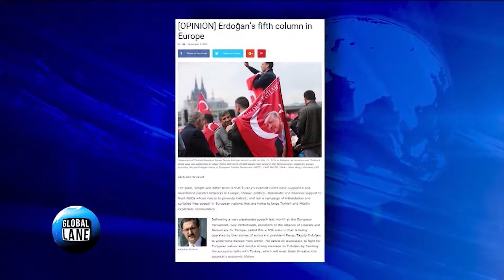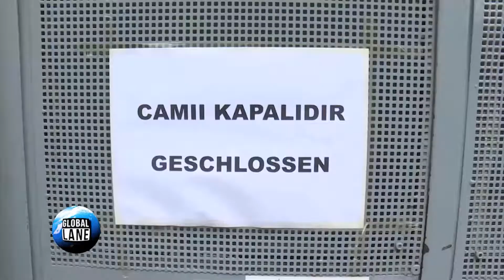Where in The World: Erdogan Threatens NATO Allies. Ottoman Empire Rising? 062218.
Turkey President Erdogan threatens NATO members with a Holy War. CBN News Senior International Correspondent Dale Hurd on Europe's reaction.